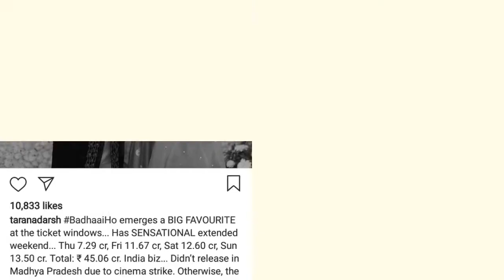Badhaai ho 4th day box office collection